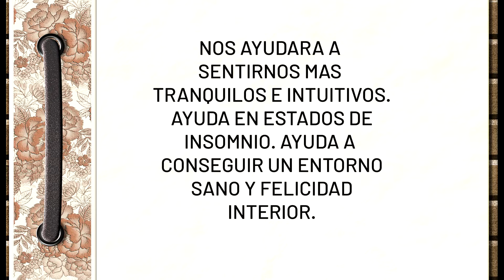Esoterapia: Amuletos y Rituales Sagrados "Orgonitas"